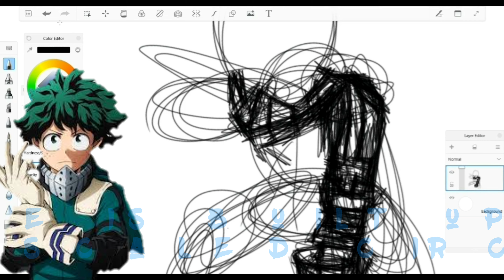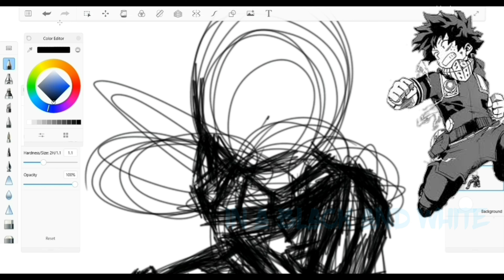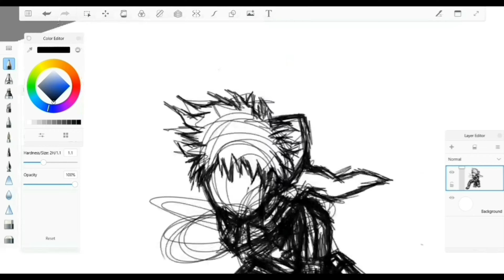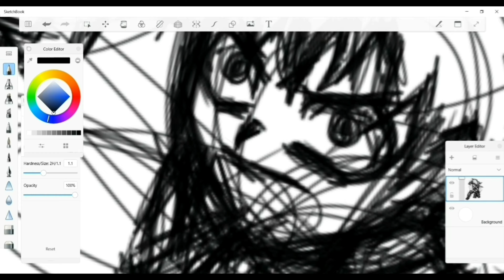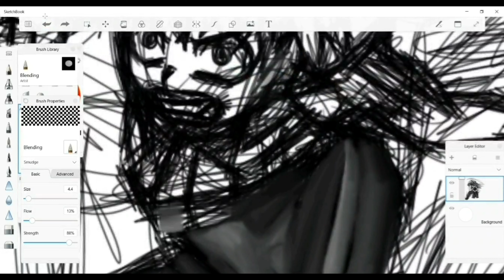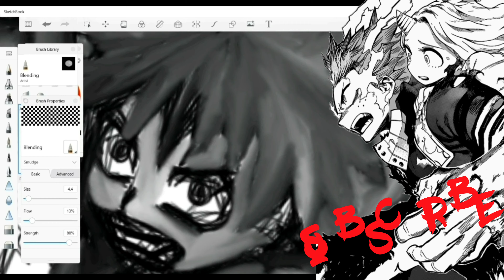Free Hand Digital Deku Sketch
Song - Miza - Drop The Bass

🔊 No Copyright Nation 🔊
↳ Social